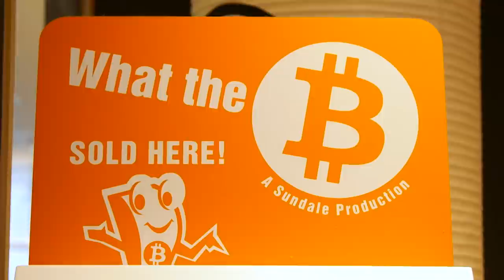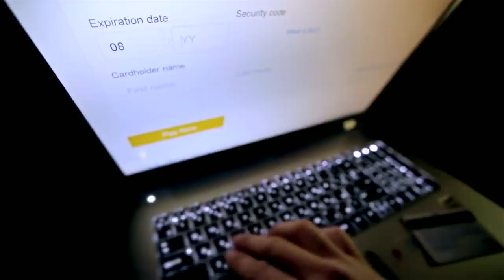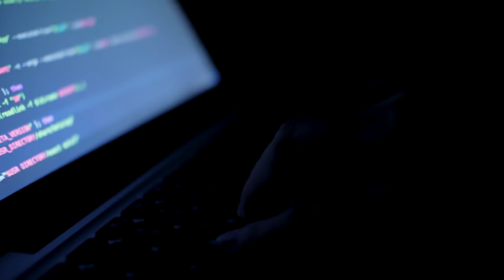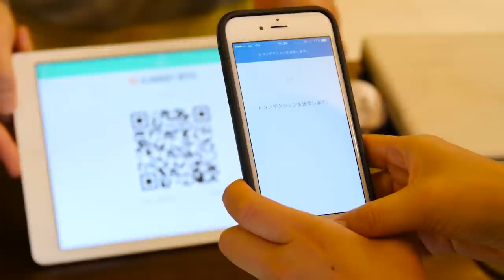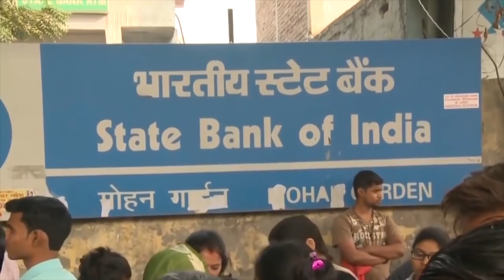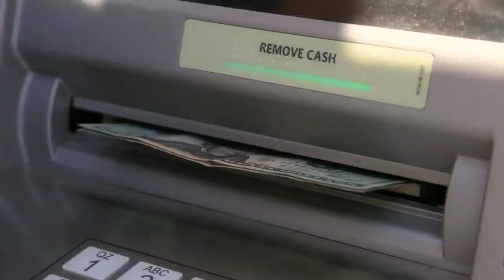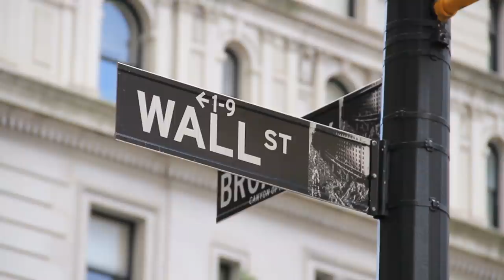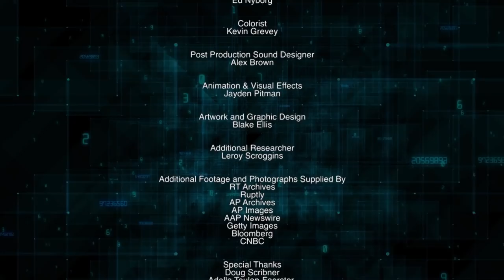The TRUTH About Bitcoin | Bitcoin: Beyond the Bubble | Reel Truth Documentaries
If the notion of bitcoin intrigues you, yet you find yourself intimidated by the complicated techno-jargon surrounding it, then the documentary "Bitcoin: Beyond the Bubble" is for you. This incisive overview explains the intricacies of the cryptocurrency in an engrossing and easily digestible manner.

The film begins with an examination of popular currencies throughout history, including our long-time reliance on precious metals like gold and silver as well as the system of the U.S. dollar that is most commonly employed today. Bitcoin is viewed by many as the next logical evolution from these currencies, and a highly desirable one at that.

Bitcoin, coupled with an interface known as blockchain, is a completely decentralized network that eliminates all intermediaries from the currency exchange process. This is one of the major factors that set it apart from dealings with traditional banks or credit card companies, and it's a significant reason why these firmly established institutions are threatened by the growing popularity of the cryptocurrency.

The network is especially useful for those who are not active members of the banking system, but its benefits transcend the needs of the individual. As detailed in the film, currency insecure countries are using bitcoin to avoid dealing with corrupt governments and greed-infested central banking systems. Many of the world's wealthiest regions are hesitant to engage in financial transactions with third world countries due to rampant credit card fraud. Bitcoin eliminates this risk, and thereby opens up a new realm of revitalization for these impoverished nations. Incredibly, it can also be used to enhance privacy standards, protect the integrity of national elections, and help struggling families across the globe in procuring property rights.

The film dives headfirst into answering bitcoin's most ardent critics, including on issues related to the endurance of the technology if it should grow far beyond expectations in the near future, and the securities that are in place to prevent widespread fraud.

Featuring insightful testimonies from prominent leaders and prognosticators on the global financial stage, "Bitcoin: Beyond the Bubble" paints an optimistic impression of an empowering future where everyone can be in charge of their own money.Subscribe here for more full length documentaries